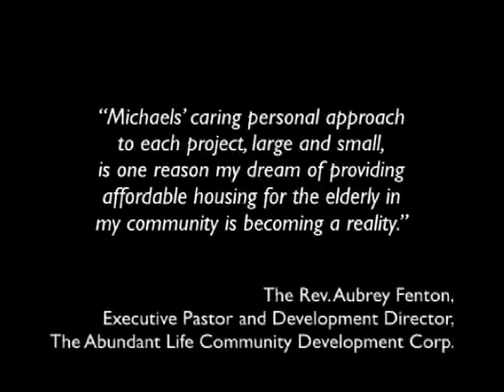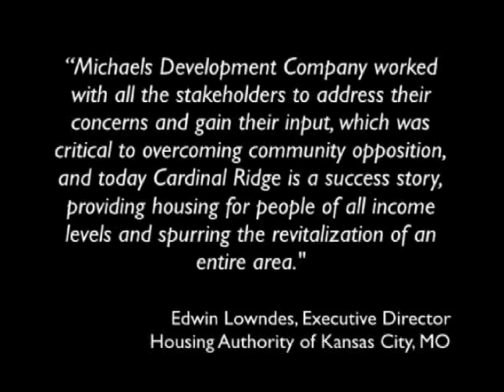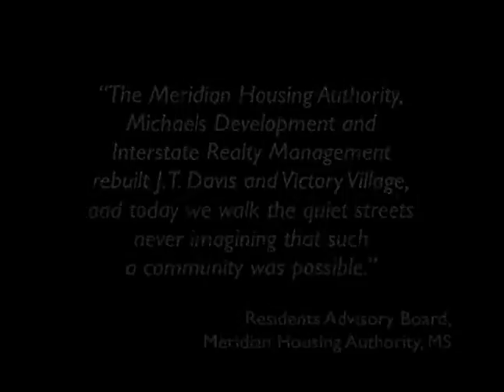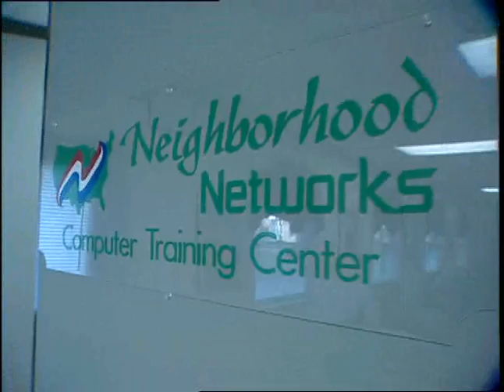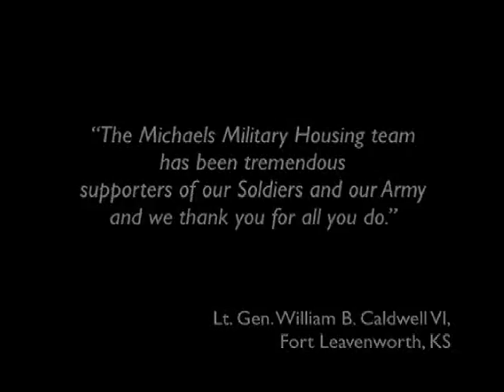The Michaels Organization: Together We Build Communities